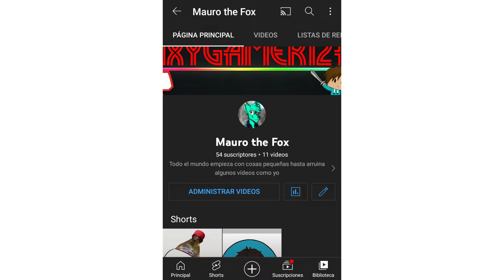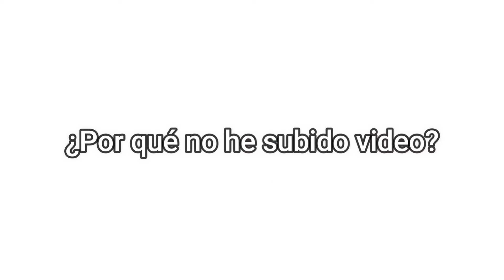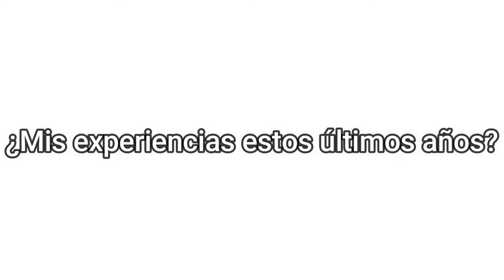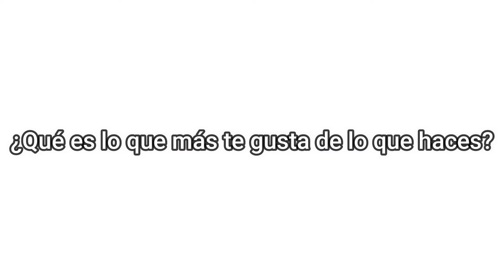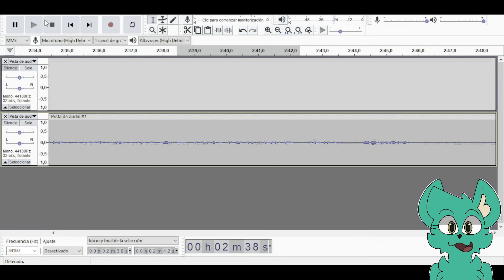HE VUELTO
Si no mal recuerdo, todos los videos que aparecen tienen el canal de su respectivos canales